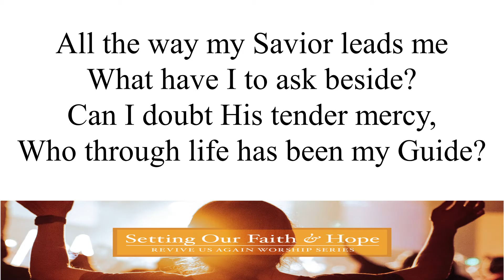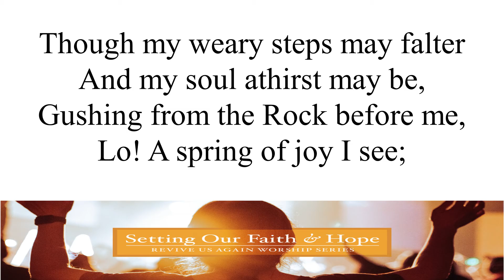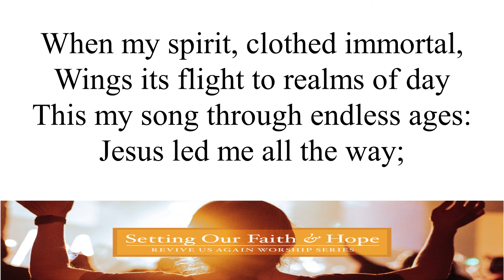All The Way My Savior Leads Me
Instrumental Hymn
Fanny Crosby